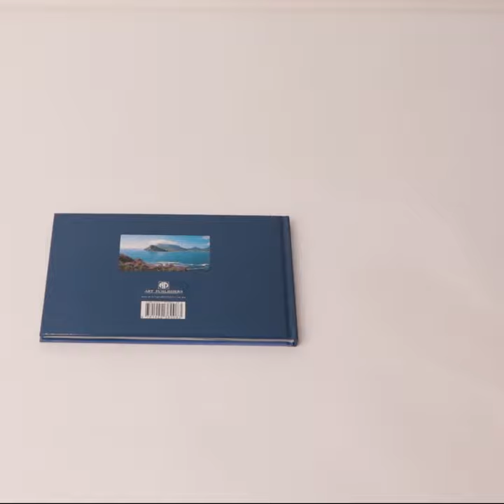Cape Town Large Hard Cover Coffee Table Book